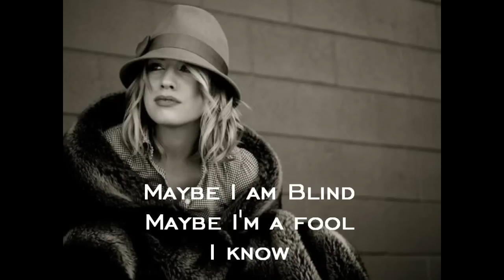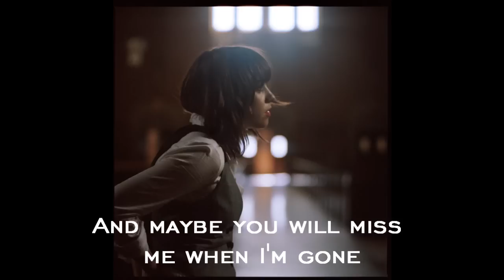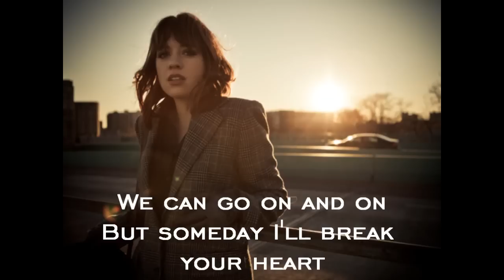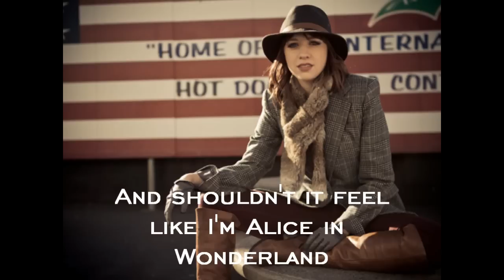Alexz Johnson - Alice in Wonderland w/ Lyrics (HQ)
Alexz Johnson recorded this song a while back. No word yet on if it will ever be released. Show this girl some love. Her voice is incredible.

LYRICS:
Maybe I'm unkind
Maybe I am cruel
I know

Maybe I am blind
Maybe I'm a fool
I know

And maybe I will miss you when you're gone
And maybe time, Time will prove me wrong

'Cause my fingers want to slip
When you hold my hand
When you touch my lips
I'm sinking in the sand
And shouldn't it feel
like I'm Alice in Wonderland

It's out of my control
It's how the story goes
You know

My hands are getting cold
But trying to let go

And maybe you will miss me when I'm gone
And maybe time will help you carry on

We can go on and on
But someday I'll break your heart
We'll set each other free
And make it easier for us to part

Oh no